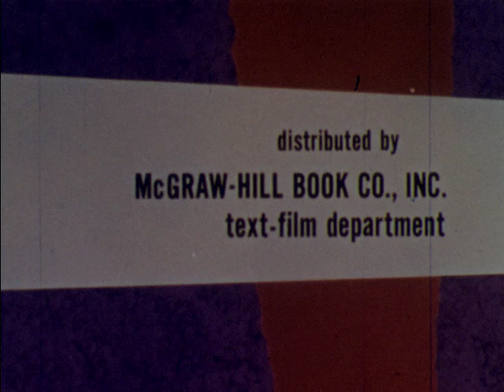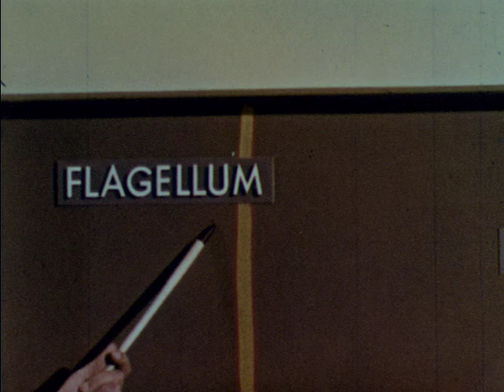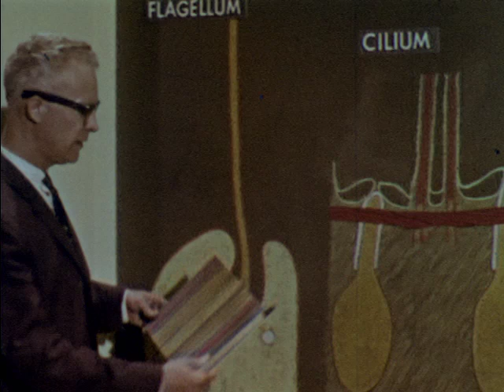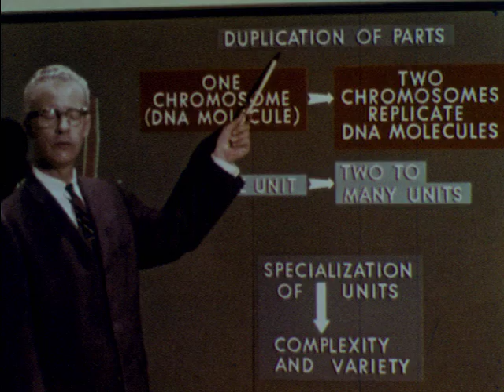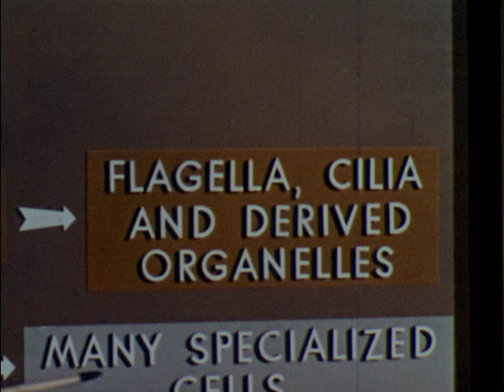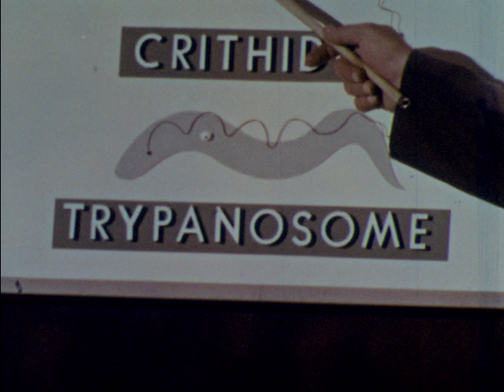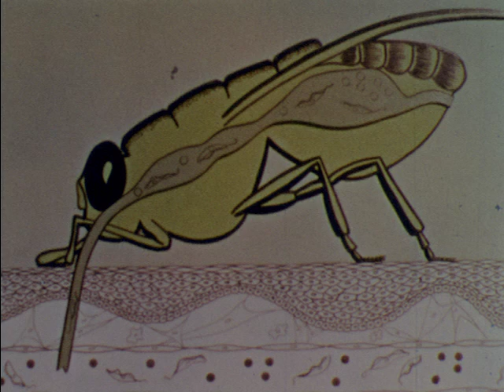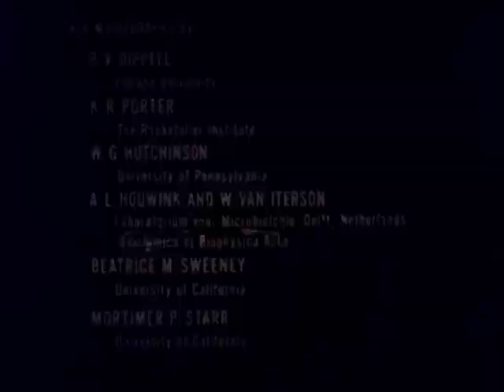Microbiology II: Complex Microorganisms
About Microbiology